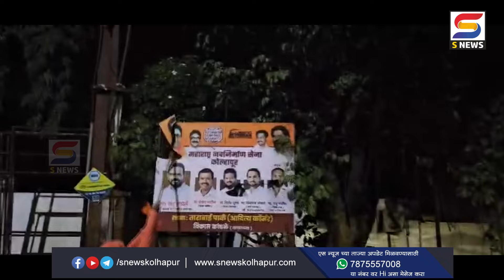कोल्हापुरात मनसेच्या शाखा फलकांची ठाकरे गटाकडून तोडफोड